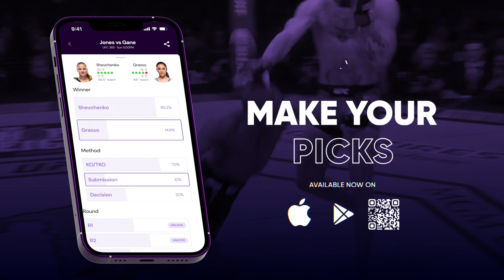Alex Morono breaks down Court McGee matchup, reveals inspirational conversation w/ Eddie Alvarez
UFC welterweight Alex Morono joins The AllStar's Hyon Ko ahead of his fight at UFC Vegas 90.